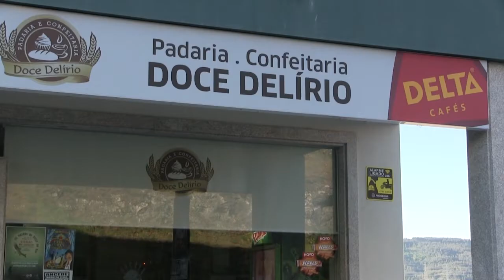Doce Delírio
Eiriz, Ancede - Baião